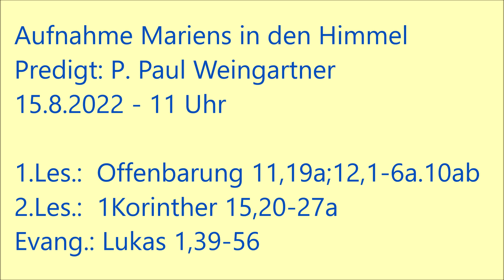Hochfest der Aufnahme Mariens in den Himmel 15.8.2022 - P. Paul Weingartner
Predigt zum Hochfest der Aufnahme Mariens in den Himmel von P. Paul Weingartner in der Karmelitenkirche Linz am 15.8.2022 um 11 Uhr. Wir laden ein zu weiteren Videos bzw. Audios

Archiv